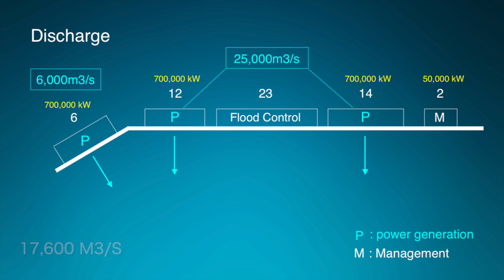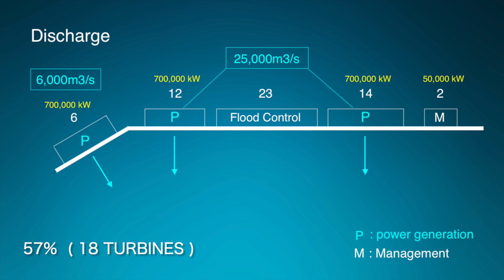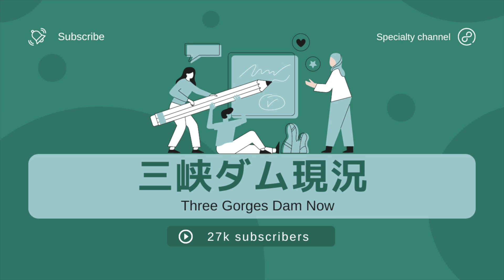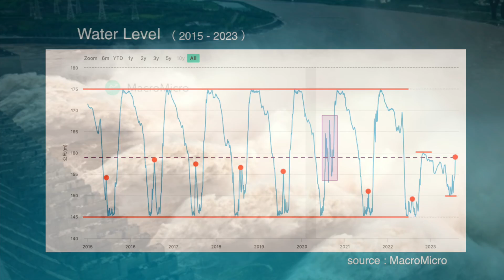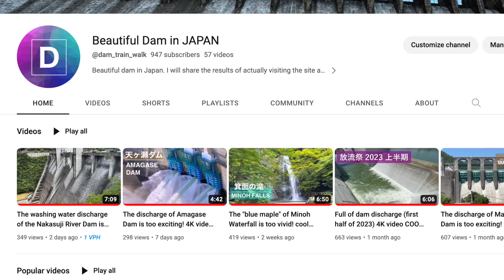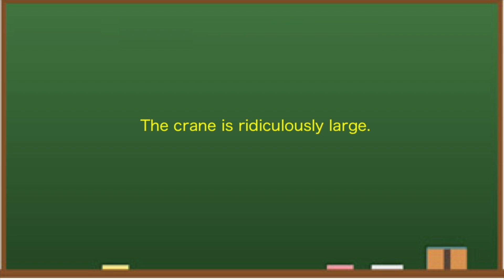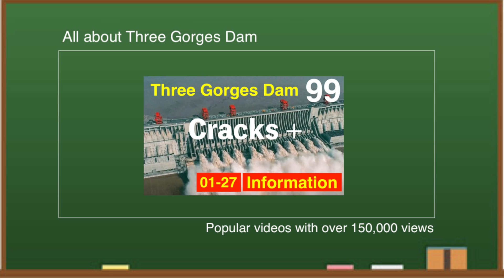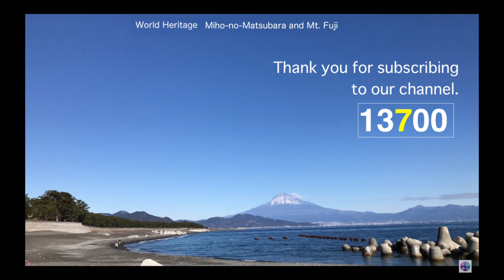Three Gorges Dam ● Full of floods ● Aug 2 2023 ● China Latest information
Three Gorges Dam（ China ） , known as one of the world's largest dams, has been hit by a drought this year, causing a drastic drop in outflow. As a result, it is not generating enough electricity. The dam cost $28.6 billion to build and is expensive to maintain. From various data, I think the Three Gorges Dam is dangerous this year.

In China, water shortages have continued since last summer.This is evident when comparing the water level of the Three Gorges Dam with historical values.Looking at the map, Chongqing is located upstream of the Three Gorges Dam.The Yangtze River has many tributaries that flow into it, one of which is the Wu River.
It is a hot topic that this river is now dried up like a stream.

◆Information
Yangtze River Irrigation Commission